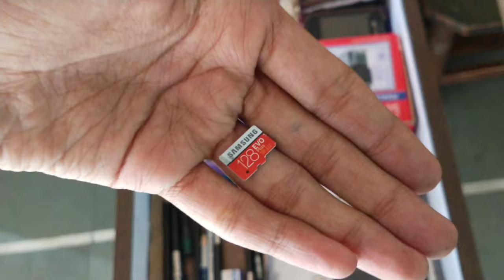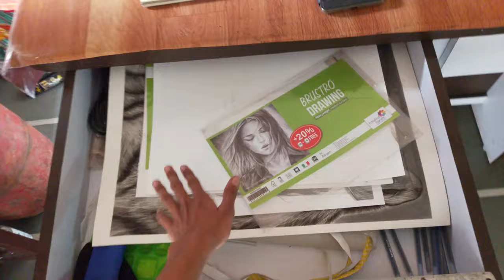My Drawing Table and How I shoot ? 😀 2021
pencils  that I use⬇️

artline graphite pencils

dark pencils

camlin graphite pencils

charcoal pencils-

my  Erasers ⬇️

tombow mono zero eraser

kneaded eraser

pencil eraser

battery Eraser

paper  that I use ⬇️

simple cartridge paper

ivory paper

brushtro 200 gsm paper (for commission work)-

best tools  that I use ⬇️

blending stumps

tissue paper for blending

brush for blending

0.3 machenical pencil

0.3 leads

pencil extender

white sakura gellyroll pen

masking tape

display book-

a4 size

a3 size

my stand

ball head & mobile clamp

my mic